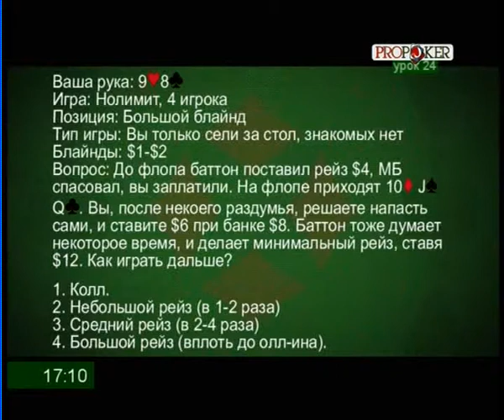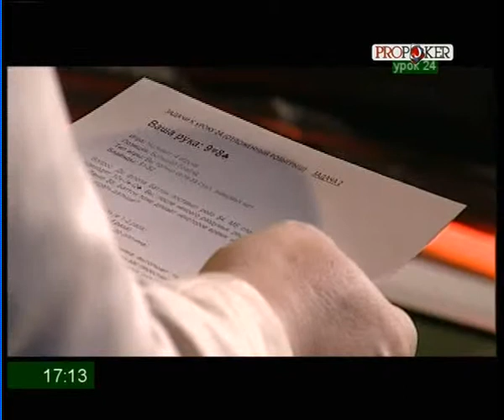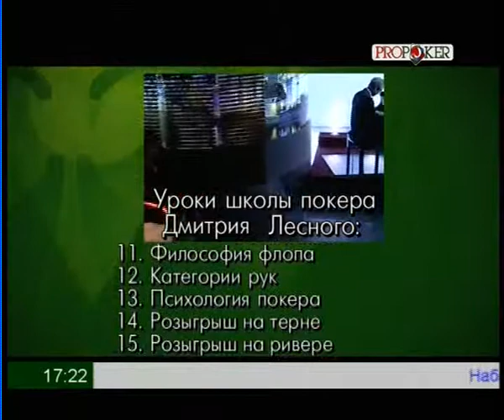Урок 24 Отложенный рэйз часть 2